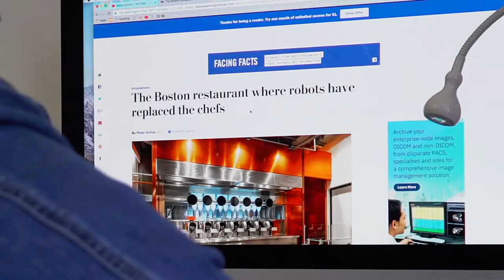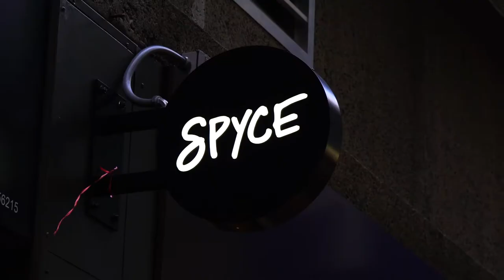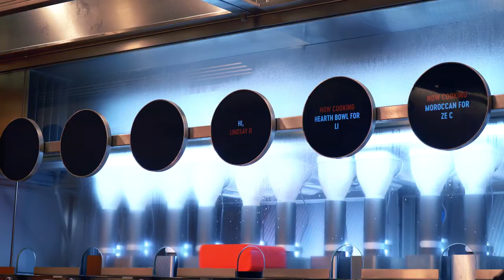Spyce Boston | Robotic Automated Restaurant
After reading a Washington Post article about Spyce, a restaurant that serves healthy bowls made almost entirely by robots located right here in Boston, I knew I had to go.

"Long Nights" by The Horizon by Eill

Sony A7sii
Sony A6300
28-70mm Lens
Sony RX100
DJI Mavic Pro
RodeLink Filmmaker Kit
Rode Mic Mini
Manfrotto Tripod
K&F Tripod
Handheld Gimbal
Hand Grip
Backdrop Stand
Backdrop Paper
Drone Case
Camera Case
Cleaning Kit
Wacom Tablet